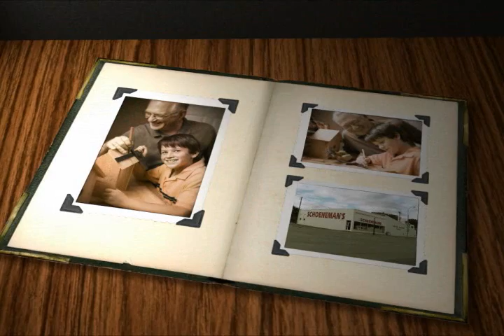2011-12 Augustana Sportscene #15